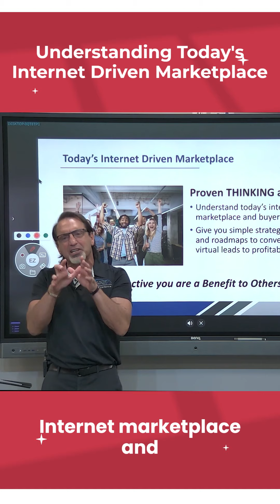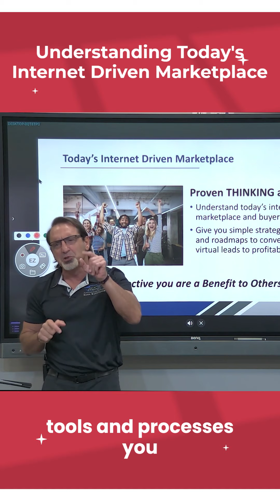Understand Today's Internet-Driven Marketplace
In today's internet-driven marketplace, understanding how to convert your leads into loyal customers is crucial. We're here to help you navigate this changing landscape and succeed in selling cars online. With the rise of digital platforms like Carvana, it's important to adapt and utilize proven strategies and tools that will enable you to connect with today's internet-savvy customers. We provide you with the knowledge and processes needed to maximize your sales potential. Discover simple yet effective techniques for converting a higher percentage of leads into sales, ultimately boosting your revenue.

Get two free training courses with our Closing Mini Course Bundle!